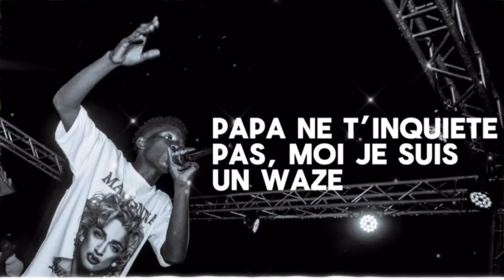DEMENTOS – CRAZY (Lyrics Vidéo)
« Allô le repe moi je te mens pas »

Titre : CRAZY
Artiste : DEMENTOS
Label : ​⁠​⁠​⁠@EVOUNAProduction
Instrumental : ​⁠​⁠​⁠ @BrowneK_beat & @mattesdrasbeatz
Mix & master : @mattesdrasbeatz
Production : Fredy Evouna
Studio d’enregistrement: ​⁠​⁠​⁠ Label Industrie
Lyrics Video : Limited Edition, France
Conception graphique : ​⁠​⁠​⁠OBG

Evouna Production Incorporated under exclusive license to Evouna Production The Label, Inc.

® 2024 Evouna Production Incorporated